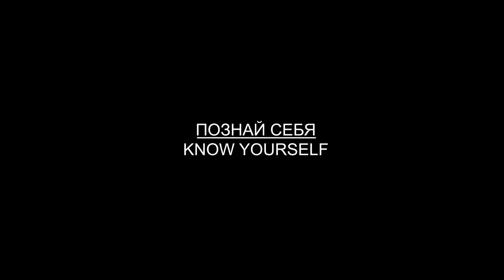2016 Systema Ryabko International seminar. Shashka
Шашка в умелых руках грозное оружие. Нет смысла махать или крутить шашкой, тратя энергию и силы зря. Простые, короткие и эффективные движения...
A saber in skillful hands is a formidable weapon. There is no point in swinging or twirling a saber, wasting energy and strength in vain. Simple, short and effective movements...